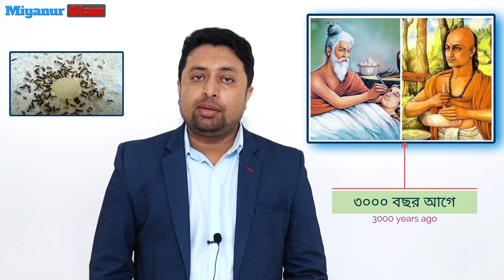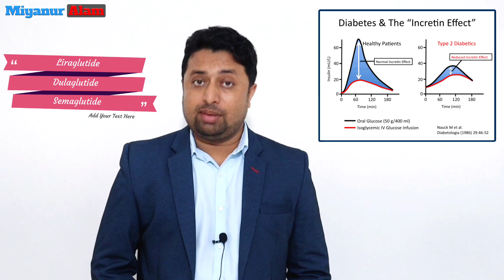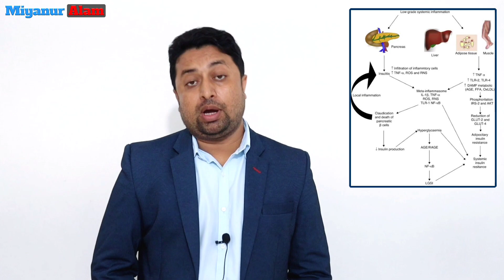ডায়াবেটিসের কারণ | ডায়াবেটিসের চিকিৎসা | ইনসুলিন | Insulin Hormone | Incretin Effects | Miyanur Alam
বিভিন্ন ট্রায়াল ও গবেষণাতে বিজ্ঞানীরা দেখিয়েছেন যে যাদের আইএপি গড় ৬৫ ইউনিটের বেশি, তাদের মধ্যে মাত্র ৩ শতাংশ মানুষের পরবর্তী সময়ে ডায়াবেটিস হয়েছে। আর যাদের ৬৫ ইউনিটের কম, তাদের মধ্যে ৪২ শতাংশ মানুষের ডায়াবেটিস হয়েছে। আইএপির মাত্রা অনুযায়ী মানুষকে ৫ ভাগে ভাগ করা যায়।
যেমন ০-১৫ ইউনিট,
১৫-৩৩ ইউনিট,
৩৩-৫৫ ইউনিট,
৫৫-১১৫ ইউনিট
এবং ১১৫ ইউনিটের বেশি।
সবচেয়ে বেশি ইউনিট আইএপিএর তুলনায় সবচেয়ে কম ইউনিট আইএপির ক্ষেত্রে ডায়াবেটিস হওয়ার আশঙ্কা ১৪ গুণ।

কিন্তু কেন এই দরকারি এনজাইম আমাদের শরীরে বিপজ্জনক হারে কমে যায়? তার সঠিক কারণ এখনো বলা যায় না। তবে এ জন্য শরীরের ব্যাকটেরিয়া বা জীবাণুর ভারসাম্যহীনতা বা অসামঞ্জস্য দায়ী। কিছু উপকারী ব্যাকটেরিয়া আইএপি বাড়াতে সাহায্য করে, সেগুলোর অসামঞ্জস্য হলে আইএপি কমে যেতে পারে। অ্যান্টিবায়োটিকের যথেচ্ছ অপব্যবহার, রেডিয়েশন বা তেজস্ক্রিয়তার প্রভাব বা বিভিন্ন খাদ্যদূষণ এই উপকারী ব্যাকটেরিয়াগুলোকে ধ্বংস করে।